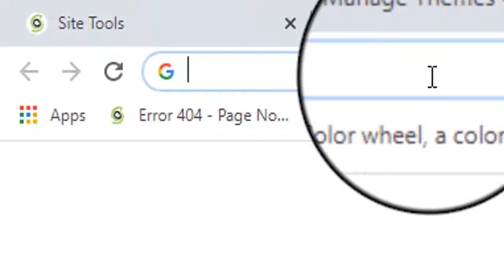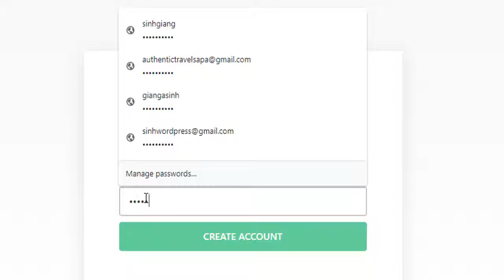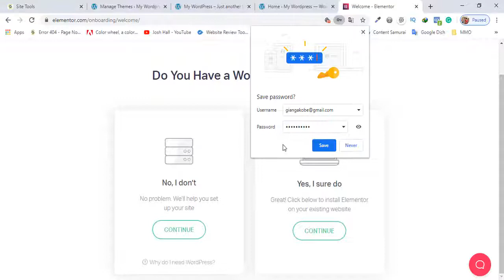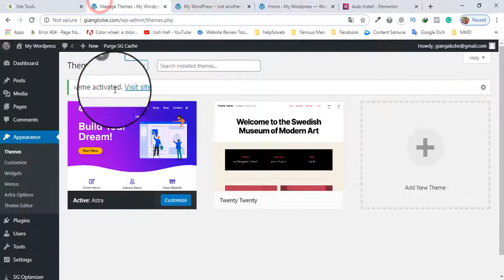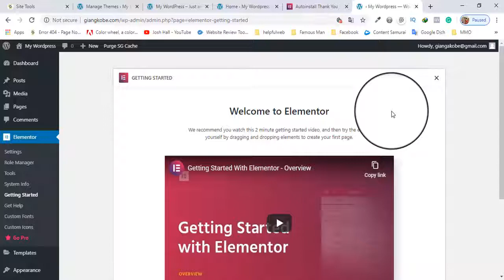07: Install Elementor for website | Cài đặt Elememtor kêt nối wordpress [Mới 2021]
Install Elementor for website | Cài đặt Elememtor để thiết kế website [Mới 2021]

Tại đây bạn sẽ được học cách thiết kế website đẹp, chuẩn SEO và chạy nhanh trên Google.

#3: Đẹp.